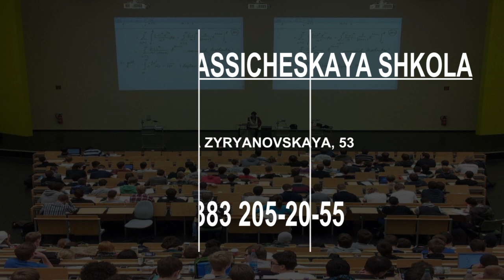High School in Novosibirsk, Russian Federation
Must Watch…. Best High School in Novosibirsk, Russian Federation

This list of Best High School in Novosibirsk, Russian Federation has been compiled by our Education experts after online / offline research combined with the reviews from our users. If you know any institution that we missed, please mention in the comment box below. This list will be updated from time to time.

List:

Russkaya Klassicheskaya Shkola
Ulitsa Zyryanovskaya, 53

Gymnasium # 10
Revolution Street, 31

N 15 Secondary School
Ulitsa Nemirovicha-Danchenko, 20/2

Secondary school №131
Ulitsa Soyuza Molodezhi, 10

N 58 Secondary School
Ulitsa Aeroport, 21/1

School № 203
Ulitsa Kochubeya, 11/1

Kudryashovsky secondary school №25
Oktyabr'skaya Ulitsa, 16а

Secondary School № 78
Ulitsa Makarenko, 28

N 71 High School
3-Y Pochtovyy Pereulok, 21

N 6 High School
Ulitsa Berdysheva, 124

Marusinsky Secondary School № 24
Школьная ул., 1

School № 108
ул. Зорге, 181/1

N 74 Secondary School
Ulitsa Kropotkina, 119

School № 72
2-Ya Chulymskaya Ulitsa, 111

School № 94
1-Y Serafimovicha Pereulok, 4 а

School № 162 with in-depth study of the French language
Zhemchuzhnaya Ulitsa, 16

School 199
Ulitsa Lazurnaya, 27